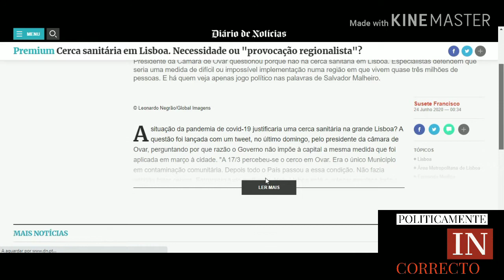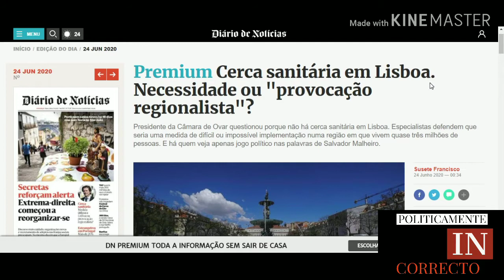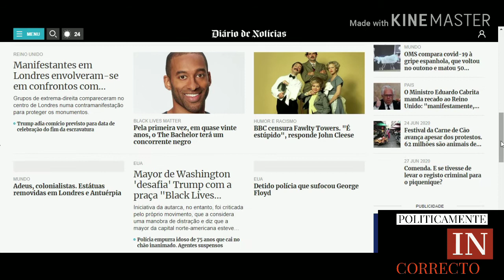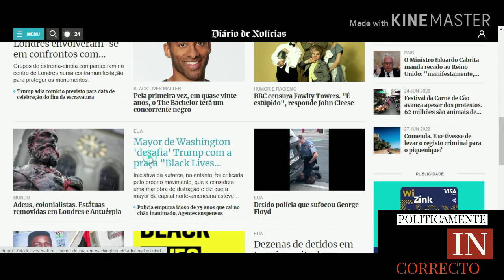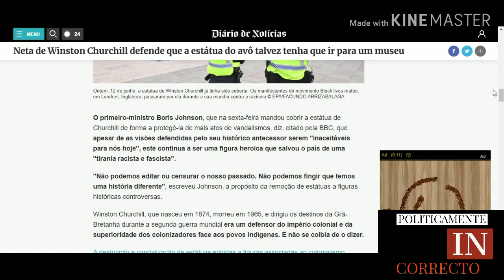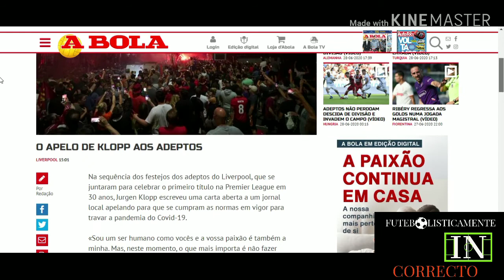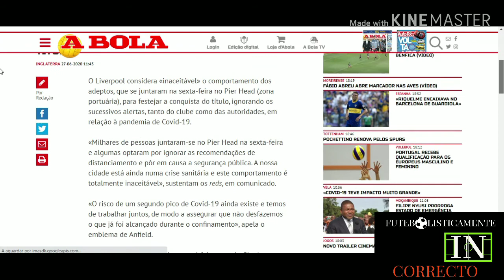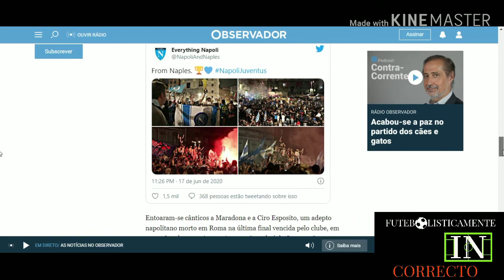Politicamente Incorrecto Ep.8 - Estátuas e Black Live Matter e Futebolisticamente Incorrecto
A partir de hoje, e para os programas futuros, vamos aqui trazer uns temas especiais que consideramos que devam ser abordados e procuramos com isso que vocês se juntem a nós na conversa.

Hoje falamos da questão do Black Lives Matter e a decisão de remoção de estátuas, e também temos para o final o segmento Futebolisticamente Incorrecto.

Ponham as vossas questões e opiniões durante o programa, e no final, faremos um directo logo após o programa para responder às vossas questões e comentários, se houver o necessário e o mesmo compensar.